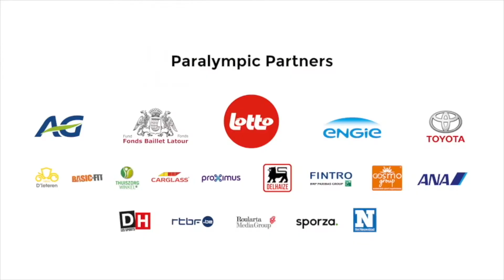Championnat du Monde Paracyclisme 2019 - Interview Jean-François Deberg et Maxime Hordies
"On ne gagne pas tout seul, on gagne en équipe". Le 22 septembre 2019, Jean-François Deberg (H3), champion du monde 2018, devenait vice-champion du monde 2019 🥈 dans la course en ligne, une heure après le premier titre mondial de Maxime Hordies (H1) 🥇🌈 Découvrez leur interview croisée à la descente du podium !